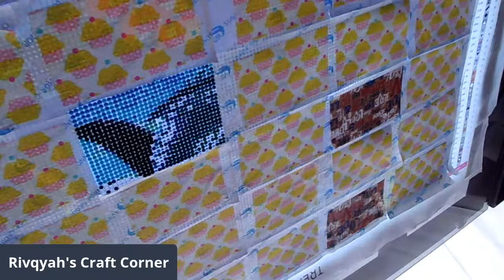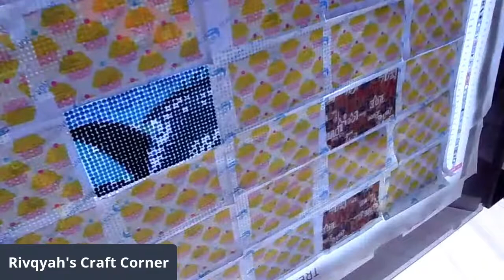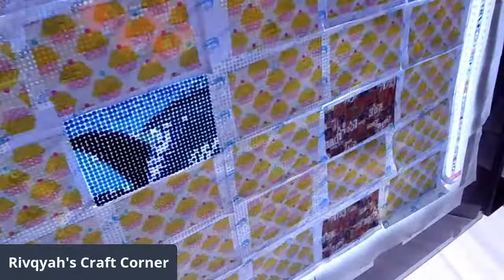Collab with Bianca - TSA mystery collab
I will be doing drawing during our collab each week for a free coverminder then I will be doing a FINAL prize at the end of the collab.  This final prize is a Treasure Studio Art Canvas.

I am truly thankful and excited for this collab.  I know this one is from Bianca and it is from Treasure Studios Art.  The size of my canvas is 54 by 40.  I still have no clue what I got.  I will be going every which way on this canvas so not in one spot.  It is 35 colors and already kitted. Starting Next week I will be doing a drawing for a free coverminder.

There will be prizes.  Watch for the clues.  And enjoy the Live Collabs. I have gotten on number 3 of my squares - Misplaced my drills but they are found now. I am hoping to get to square 4 of this mystery diamond painting.  I want to thank Rachel from Treasure studios Art for offering the final prize at the end of this collab.  I am working diligently to get this one done.

Code: RIVQYAH15

If any questions please comment or ask in the comment section.

Click on the bell so you know when I upload another video.  Hoping everyone is doing well today.

Thanks for understanding.   I am not asking for any friend mail But if you want to send any just DM me and I will give there.

Many Blessings and Shalom.